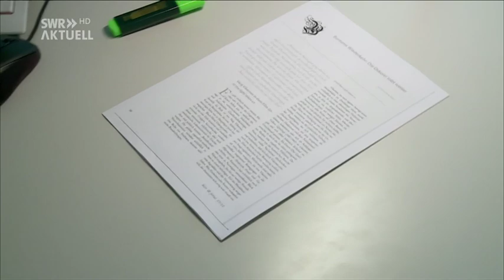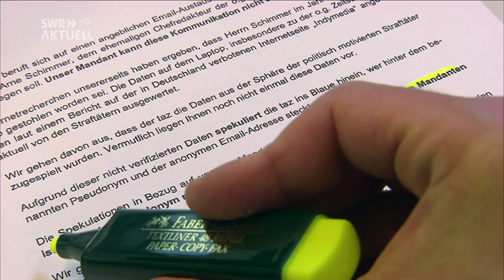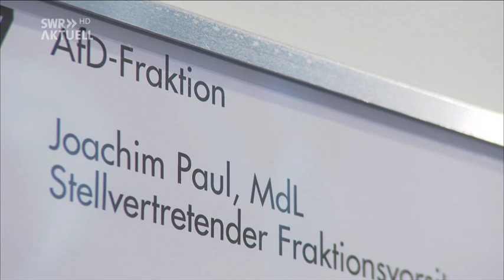Nachrichten * AFD Politiker schrieb für NDP nahe Zeitung